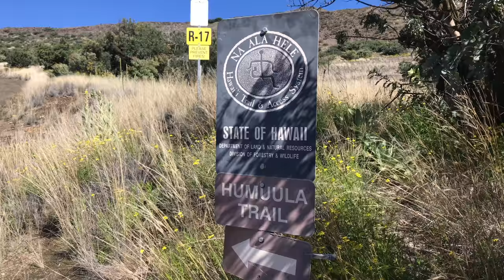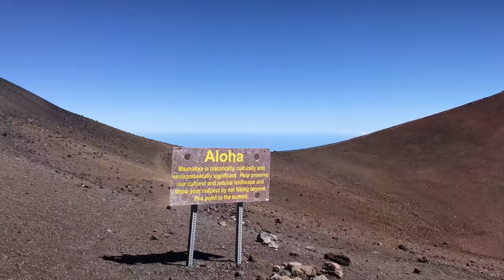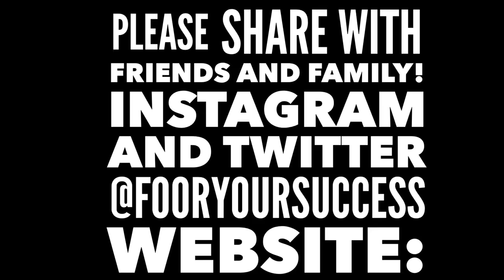Mauna Kea - The tallest peak in Hawaii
Mauna Kea is a dormant volcano on the island of Hawaii. Its peak is 4,207 m (13,802 ft) above sea level, making it the highest point in the state of Hawaii. Most of the mountain is under water, and when measured from its oceanic base, Mauna Kea becomes the tallest mountain in the world measuring over 10,000 m (33,000 ft). Mauna Kea is about a million years old, and has thus passed the most active shield stage of life hundreds of thousands of years ago. Mauna Kea-Humu'ula Trail is a 11.2 mile lightly trafficked out and back trail located near Kamuela, Hawaii that features a lake and is only recommended for very experienced adventurers. The trail offers a number of activity options and is best used from March until December.